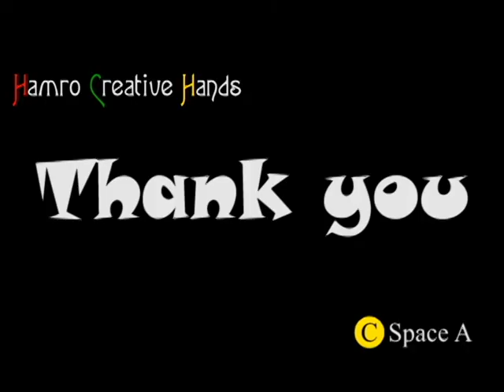make leaf shaped ceramic plate at home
in this video we are showing how to make ceramic plate (leaf shape) at home in easy way